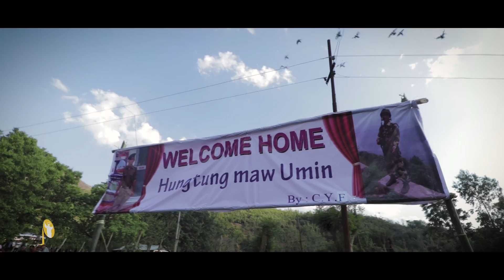Alex Lalminlun || Mortal remains of martyr, T. Alex Lalminlun laid to rest with honour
Mortal remains of martyr, T. Alex Lalminlun laid to rest with honour
CHURACHANDPUR | Apr 4

The mortals remains of (L) T. Alex Lalminlun who sacrificed his life for the country near LOC were laid to rest at his native village of Tuaitengphai today which was about 5 km from Lamka town.

The funereal program was attended by DC and SP of Churachandpur and all ranks and files of Borders Security force (BSF) of Manipur and others top leaders from the Zou community and others in honour Alex who sacrificed his life for the country on the April 1. He stood his ground against the ceasefire violations by Pakistan at LOC in J and K.

The funeral program was organised by the BSF (STC) located at Mualkoi , Ccpur which provided all necessary infrastructure , man power so that the Martyr’s  body may be laid to his grave at the Tuaitengphai village cemetery.

Chief minister, Biren Singh sent a condolence message for the martyr saying that he deeply mourns the death of late, L. Alex Lalminlun due to ceasefire violation by Pakistan. “We are proud of him who sacrificed his life in the service of the nation and his supreme sacrifice will not be forgotten nor will not go in vain,” said CM in his message.

It further said that he is with the family members on their irreplaceable loss and expressed his prayers that may God give them strength to face the hardships.

The DC, Shyam Lal Poonia said that the district administration express its deepest condolence and mourned the departing of a national who gave his life for mother India.

“Let us relish the dream of Late Alex to sacrifice and bring peace and harmony in the district and uphold Indian constitution,” he said.  The DC said that the District administration is standing to help the family to extend all possible help that may be needed.  Senior SP, Mr Kabib K IPS said, “It is a sad day for all us as the one we love is no more, a he had sacrificed his life for the country, such is his valour that he was born in the most eastern part of India and sacrificed his life in the most Northern part of the India and his name will never be forgotten.”

He is a true national hero of the nation who gave his life in a battle like situation and the village can take pride in the fact that he was son of their village and district, he said.

In his honour,  the SP shouted three slogan, “Bharat mata ki jai, BSF ki Jai and Alex Lalminllun  ki Jai while  giving highest respect from the district police.

The  IG of BSF  Mr. Indra Kumar Mehta said that the sacrifice of late T Alex Lalminlun  will never be forgotten and  the way he display courage and sacrifice will be recorded in the anal of BSF  history.  “May God comfort the wife of the brave hard and his family and also the Zou community from  the hero  belong,” he said.

The IG told the family members that any problem in matter of paperwork ,money matters  etc the BSF (STD) will always be available for any help for late L. Alex Lalminlun.

He was killed on the 1st of April at a cross border shelling in J &K.  A friend who used to be with him in the battalion said that after  the suicide attack on CRPF jawan at Pulwama, it has been a war like situation  in the state where Late Aex was commanding  the Forwards Defended Locality , which was the last post near LOC , and was co coordinating  retaliatory fire where a bomb exploded near his post  and the splinter hit him near his armpit.

He was alone and the nearest post was 40 metres which is the signal centre where he rushed to the sport though injured. He was showing courage with no fear. The evacuation process was going on but the helipad could not be used due to shelling and the helicopter hovered for more than 25 minutes and later, he was shifted to Udaipur ,army northern command hospital where he was declare dead.

The dead body of the martyr was accompanied by Sub major Anup Kumar of 168 bn of BSF who gave out immediate relief fund to his widow, Ruthy Khollalngai and his family  including  a  son  who is just 4 years who will  may vividly or sadly  remember the occasion where the BSF and the country  had a gun salute to his late father including attendant by the whos  and who of the district.

The BSF personnel guarded the road leading to Tuaitengphai village with more than 300 personnel to show respect to the martyr and show their solidarity with their comrade.  With the BSF sporting a motto ‘fighting till the death,’ the occasion was also attended by all leaders of District administration, BSF and civil organisation of the Zou Community.

The hero of the country joined the BSF in 2011 as Sub Inspector  and was promoted to Inspector in 2018  and served at Poonch district of J and K from 2018  where he attain martyrdom who  was survived by his parents wife and a son, Jeremy Lammuuansang  who is just 4 years old.